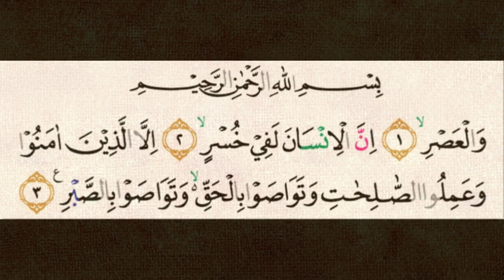Surat Al Ashr - Abu Usamah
Distributor Parfum Arab : @parfumsuaramadinah

Informasi pemesanan parfum

Murottal Ust Abu Usamah

Nukilan Salaf